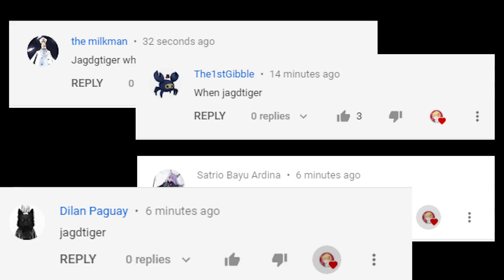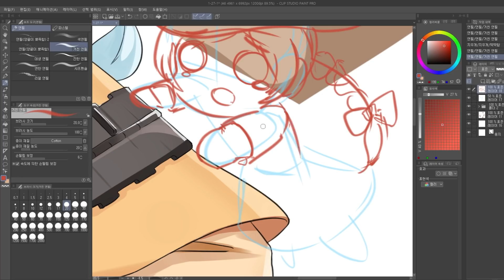How to draw "Moe Jagdtiger" (WarThunder - Jagdtiger) (The Iron Armenian)